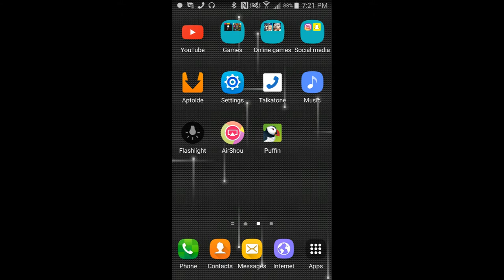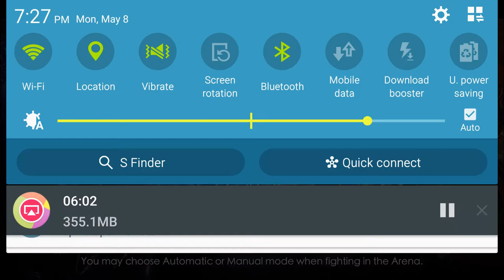Legecy Gameplay #1 -Reward Chest